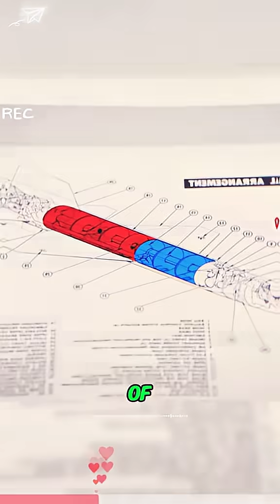Why X-15 couldn’t take off on it's own..!?!? 👀